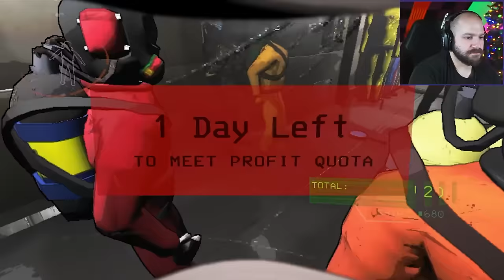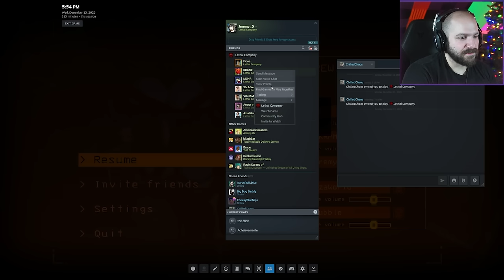IT WASN'T ME! | Lethal Company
Jeremy tries out Lethal Company and scavenges across the deadliest planets!